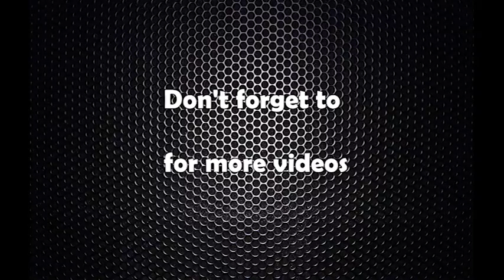Sarkar ra aakha lence